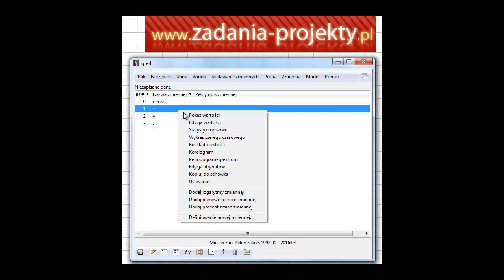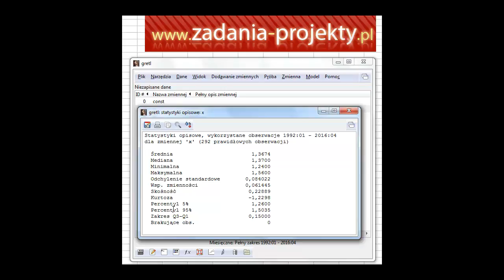Analiza danych: min, max, kwartyle, średnia, asymetria, konc. - statystyki opisowe Gretl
Na tym filmie można zauważyć, jak łatwe jest wygenerowanie statystyk opisowych badanego szeregu czasowego, czy przekrojowego. Oprócz miar położenia można sprawnie wygenerować wynik asymetrii (skośności) badanego rozkładu, jak i określić koncentrację rozkładu w porównaniu do rozkładu normalnego.